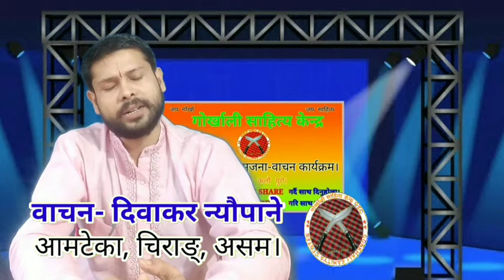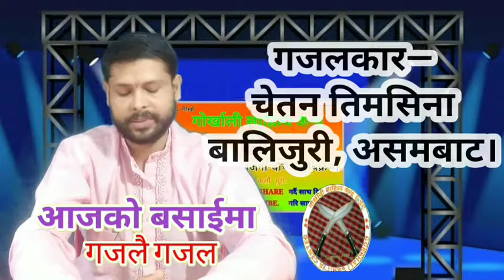थर्काउने गजलहरू। प्रसिद्ध गजलकारहरूका बहुचर्चित आठ गजल।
गोर्खाली साहित्य र संस्कृतिको विकास र प्रचारका लागी अग्रसर यो चैनल हजुरहरु समक्ष गोर्खाली नृत्य, नाटक, कविता, कथा, गजल र चुटकुला लिएर हाजिर हुने वचन दिन्छ।

अहिले सम्म पस्किएका विडीयोहरु लिंकमा छोएर हेर्दै आनंद लिनसक्नु हुनेछ...